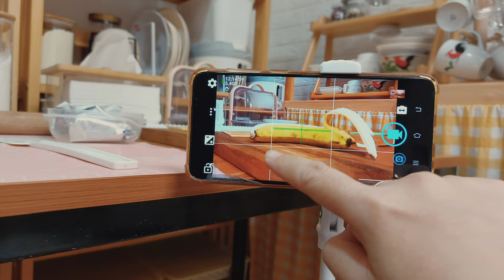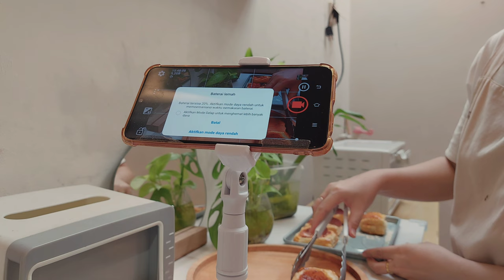Behind The Scene Pembuatan Video Aesthetic - Pakai Kamera HP , Tips&Trik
Behind The Scene Pembuatan Video Aesthetic - Pakai Kamera HP

Part 2 bisa tonton disini ya
Peralatan Youtube

Shopee haul bambu
Link produk
Toples kaca uk, 750, 410, 280 ml
Toples uk. 1,2 L

🏠Properti Dapur
Rak Kayu  pantry serbaguna

Link Produk Room Decor Living Room
Lampu lantai Ikea

Yuuk berteman
Link IG
Dm IG @shashe_family

Editing    : Inshot

cara edit video cinematic di android,cara edit video cinematic di inshot,cara edit video cinematic vn,cara edit video cinematic menggunakan hp,tips dan trik membuat video aesthetic,tips edit video aesthetic